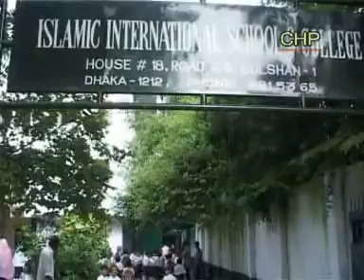কেউ ছোতে চায় তারার আলো, কেউ ছোতে চায় চাঁদ || এ সময়ের সেরা ইসলামী সংগীত || দাওয়াতুল মুসলিম মিডিয়া